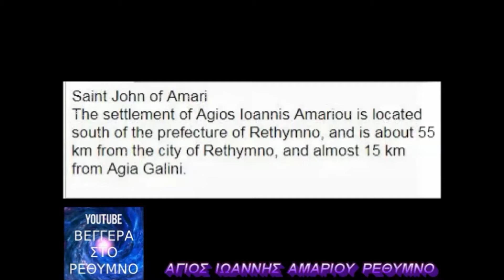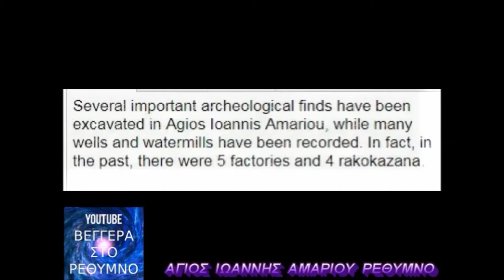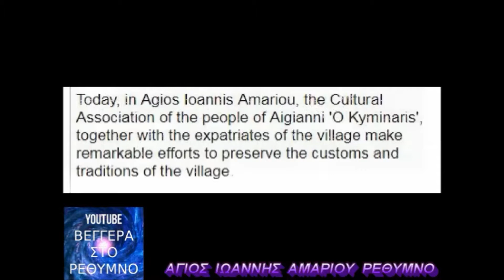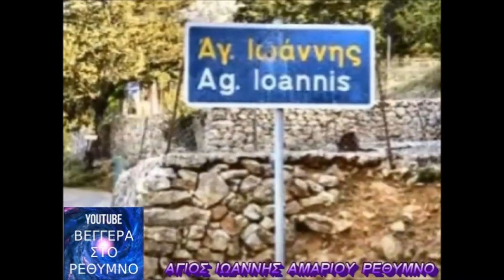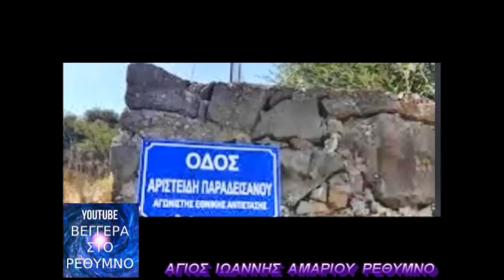AMAΡΙ ΑΓΙΟΣ ΙΩΑΝΝΗΣ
ΣΥΡΤΑ  ΡΟΔΙΝΟΥ, ΜΟΥΣΙΚΟ ΣΧΗΜΑ  ( ΓΙΑΛΑ )
ΛΥΡΑ :  ΑΛΕΞΑΝΔΡΟΣ  ΙΕΡΟΝΥΜΙΔΗΣ
ΛΑΟΥΤΟ : ΕΚΤΟΡΑΣ ΚΥΡΙΑΚΟΥ
ΚΙΘΑΡΑ : ΓΙΑΝΝΗΣ ΧΙΝΟΣ

ΒΙΝΤΕΟ-ΜΟΝΑΖ :   ΔΟΜΑΖΑΚΗΣ    ΑΝΔΡΕΑΣ .